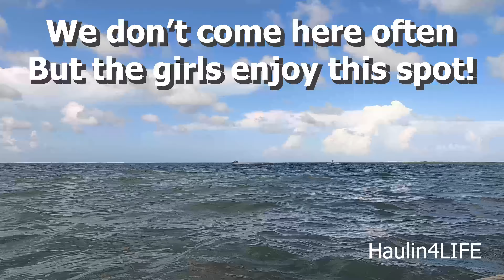Cruising to the Stretch/Sandbar Florida Keys Part 2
Enjoying the water in the Florida Keys Stretch.